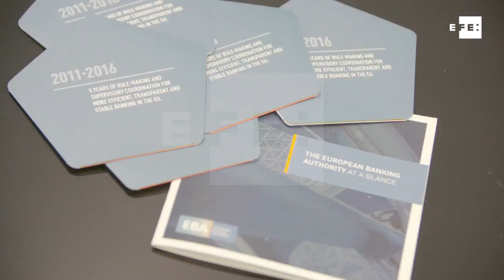La CE presenta un plan para allanar el camino hacia la unión bancaria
Bruselas (Bélgica), 11 oct (EFE).- La Comisión Europea (CE) presentó hoy una serie de ideas para facilitar que los países de la eurozona completen la unión bancaria y sigan reduciendo los riesgos de la banca, como una introducción más gradual de la garantía de depósitos europea o la creación de un activo respaldado por deuda soberana.

IMÁGENES CEDIDAS POR EBS.